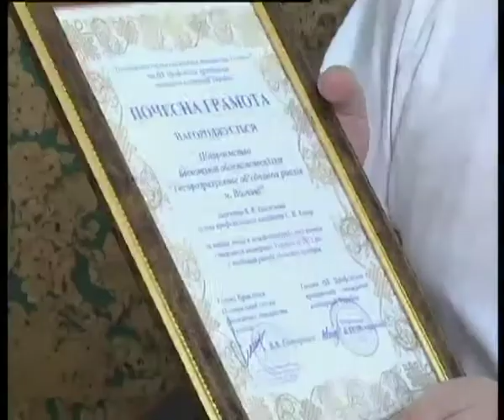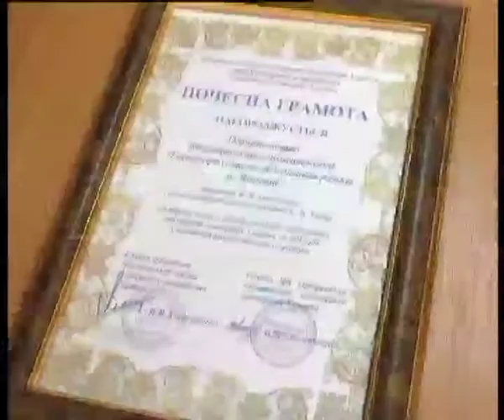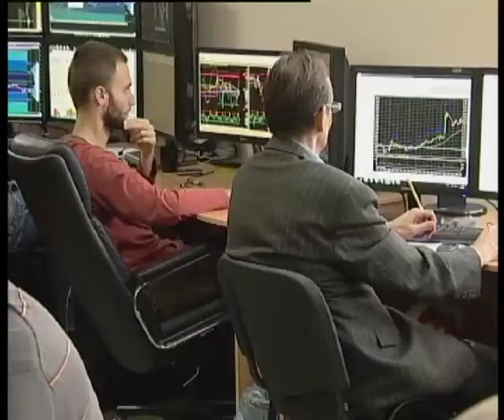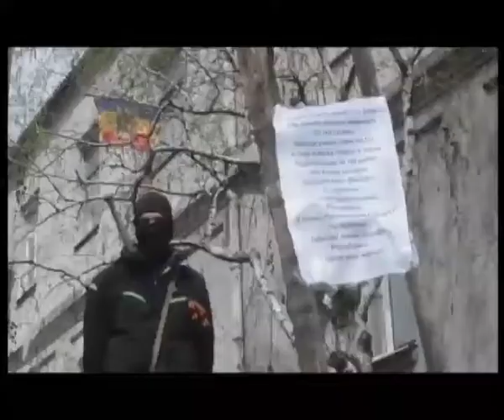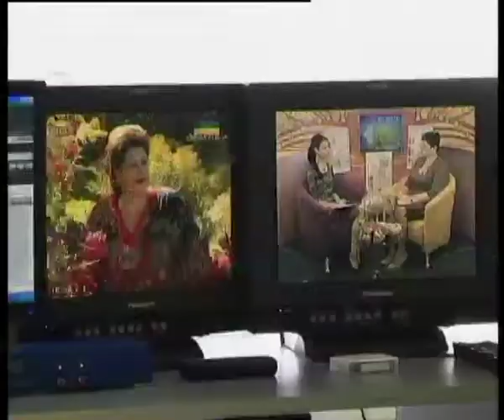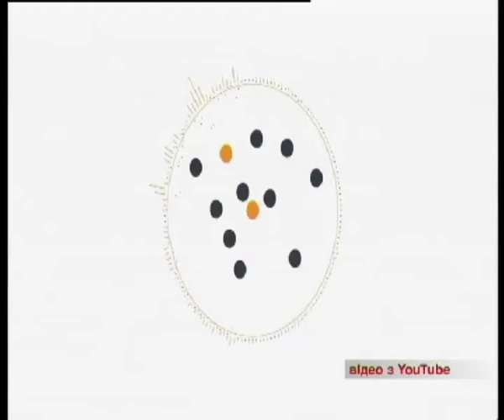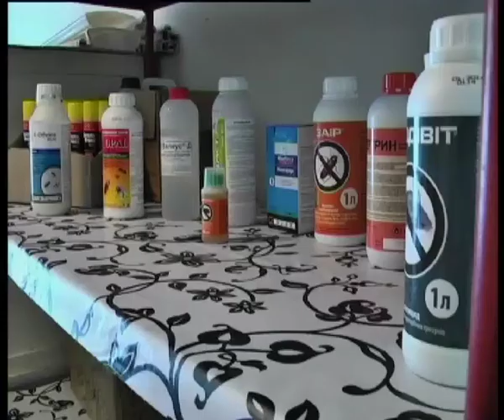Телеканал ВІТА новини 2014-05-27